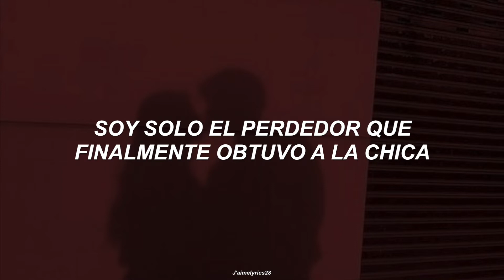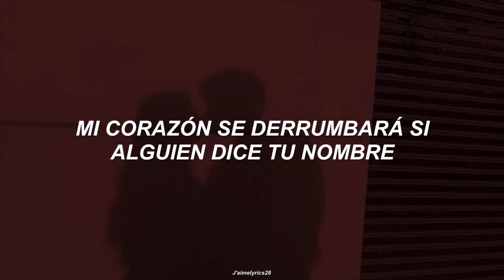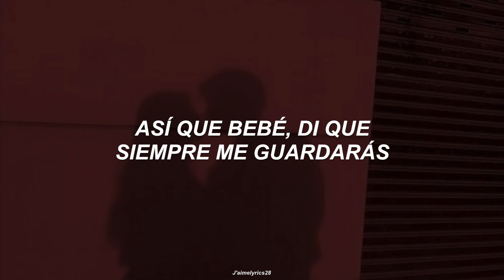One Direction - Truly Madly Deeply (Traducción al Español)